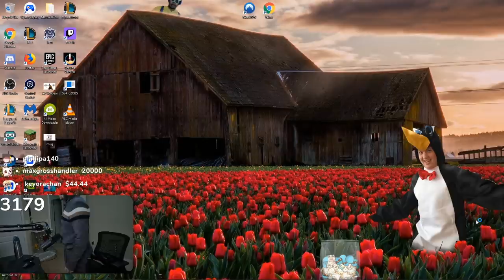BRICKY ACTUALLY PLAYING LEAGUE w/ DarkkMane and me | New Fiddlesticks as well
BRICKY ACTUALLY PLAYED LEAGUE AGAIN AND IF YOU MISSED IT YOU'LL HAVE TO WAIT ANOTHER YEAR!